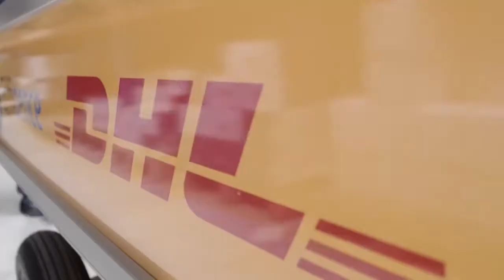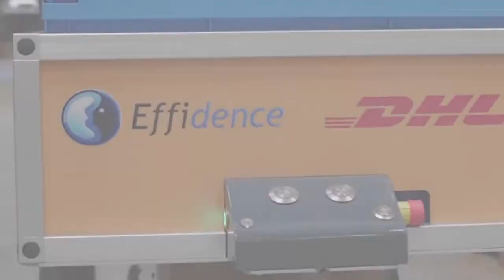Robotização na logística do e-commerce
A empresa Effidence é especializada em robótica e desenvolveu um carrinho de separação de pedidos que segue a pessoa. Ao encher o carrinho, a pessoa aperta um botão e o carrinho volta sozinho para a área de conferência e embalagem, enquanto outro carrinho de picking, vazio, vem. Isso é um ganho operacional que a própria DHL já investiu. Quer ver mais novidades?